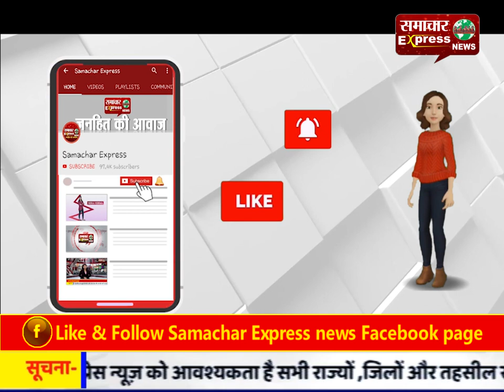छत्तीसगढ़ : जैश ए मौहम्मद की धमकी के बाद रेलवे स्टेशनों पर बड़ी सुरक्षा